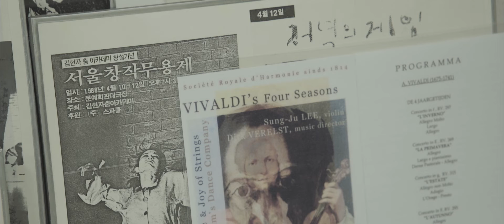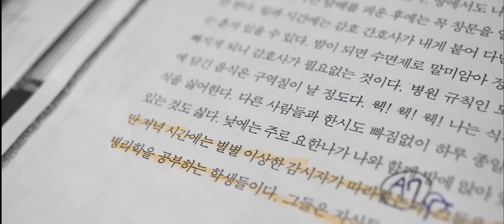[artExEBS] 예술가의 물건 VOICE : 한국무용가 김삼진｜지금을 살고 있는 오래된 현실의 ‘나무비녀’